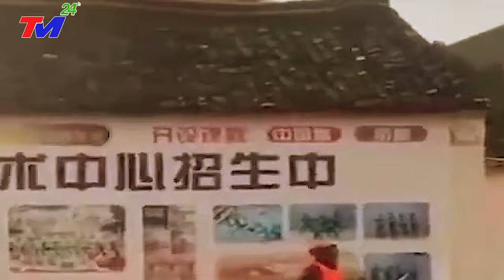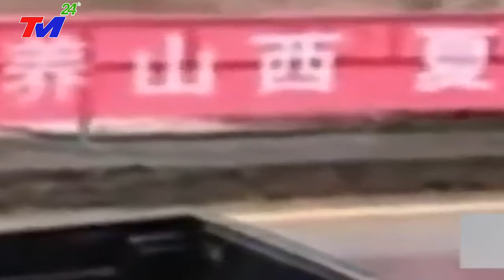TIN MỚI NHẤT 23/12/2023: HOAN HÔ - MỸ VÀ ÚC LIÊN MINH "ĐÁNHH CHO TQ TỜI BỜI Ở BĐ" để bảo vệ VN